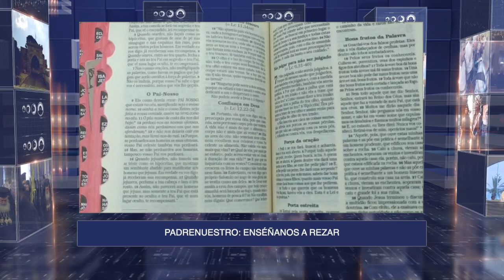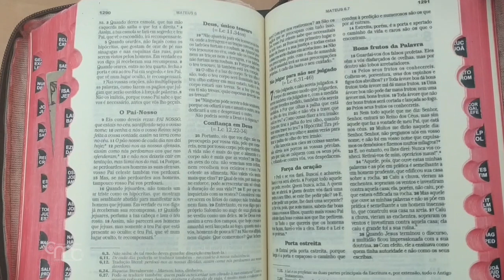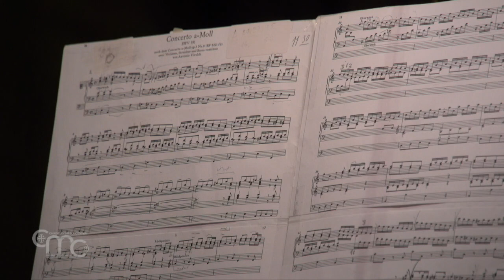Terra Santa News 23/10/2020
Esta semana: Exposición en Belén de Dar al Majus, lugar de desarrollo de la cultura palestina; el trabajo de la Misión Pontificia durante la pandemia hacia los más necesitados y una primera aproximación a la oración del padrenuestro, siguiendo las catequesis del papa Francisco. Finalmente, la música del Terra Sancta Organ Festival.